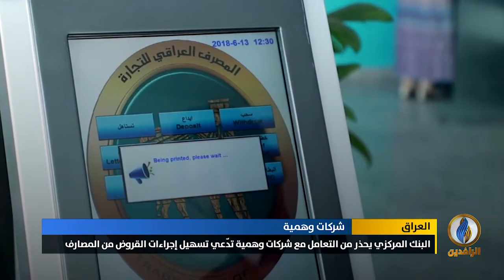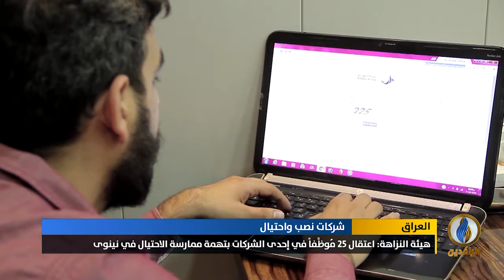أبرز الأخبار الاقتصادية على قناة_الرافدين​ ليوم الجمعة في